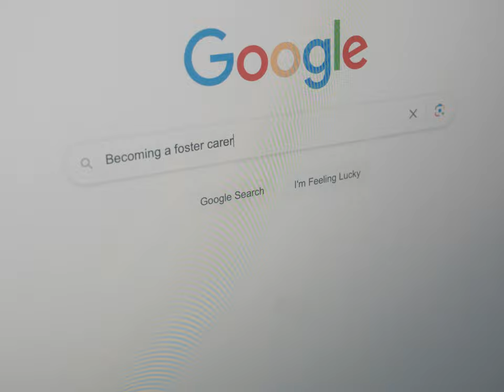Foster with Hillingdon Council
Our film, Any Of Us, shows that any of us can foster a child or young person if we have the capacity to care.

We have more than 40 years experience of fostering in Hillingdon, and are proud to work with our exceptional foster carers.

We provide support to foster children and their caregivers around the clock. Our team of expert social workers, psychologists, and other professionals work tirelessly to meet the needs of each foster family.

We offer carers generous financial support to help with the cost of looking after a child and our strong partnerships with local schools and various borough services, help to create a seamless transition for children into their new homes.

If you’re caring and compassionate, we’d love to talk to you about becoming a foster carer.

To find out more about fostering take a look at our website and come along to an event, where you can talk to one of our existing foster carers, or contact us,